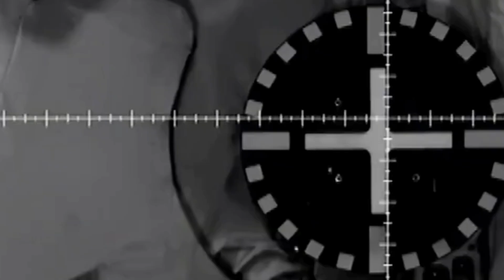CONFIRMADO: FOGUETE VAI CAIR NA TERRA - O MAIOR FOGUETE DA CHINA ESTÁ DESCONTROLADO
O foguete chines Long March 5B, um dos maiores criados pela China está descontrolado e vai cair na Terra essa semana.

Um foguete da China foi enviado ao espaço com a missão de levar 3 módulos necessários para completar a construção de sua estação espacial.
Logo após a missão dos módulos ter sido concluída o foguete começou a cair descontroladamente e está vindo em direção da Terra.
Acredita-se que o impacto será grande pois o foguete é gigantesco e pode colidir até mesmo em zona habitável.
Essa não é a primeira vez que um foguete Chines cai na Terra descontroladamente já ouve vezes em que já chegou a atingir um pequeno vilarejo na Africa.
Mais afinal de contas estamos correndo riscos, será que o foguete espacial da China pode atingir a zona habitável aqui na Terra? Isso você vai descobrir no vídeo de hoje.